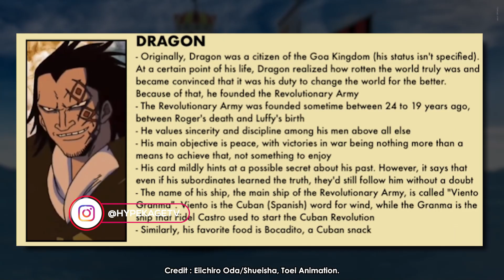The Real Reason Dragon formed the Revolutionary Army! EXPLAINED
The Real Reason Dragon formed the Revolutionary Army.
The historic incident on the island of Ohara was the key for Monkey D. Dragon to form the group we know as the Revolutionary Army. This is based on one of the leaked information in the latest chapter of the One Piece series. As you know, the Revolutionary Army is a group that is considered a serious threat by the World Government.
The Revolutionary Army is led by one of the most wanted criminals in the world of One Piece and is the father of the main protagonist, Monkey D. Dragon. Based on the available information, Dragon deliberately created the Revolutionary Army with the aim of freeing the world from the sorrow and oppression caused by the celestial dragons and the World Government.
Many One Piece fans were then curious about the beginning of the formation of the organization. They are curious what then triggers Dragon to form an army that is able to shake the whole world and even become a threat to the World Government. And the latest leaked information for chapter 1066 finally gives a clue as to why Dragon then formed the Revolutionary Army.